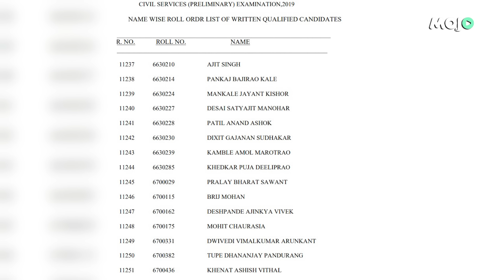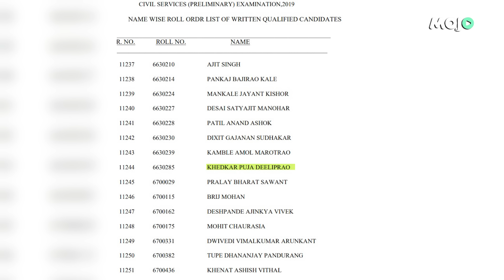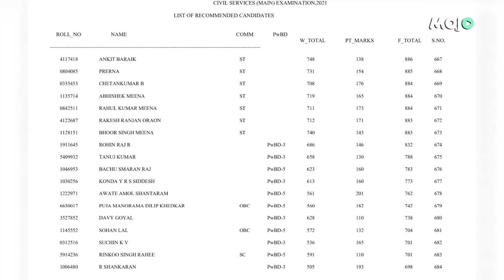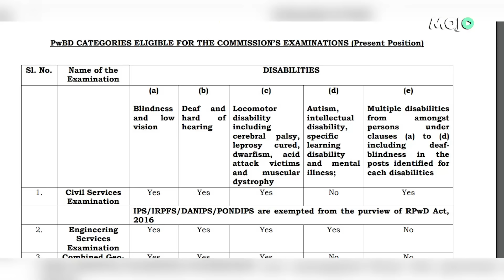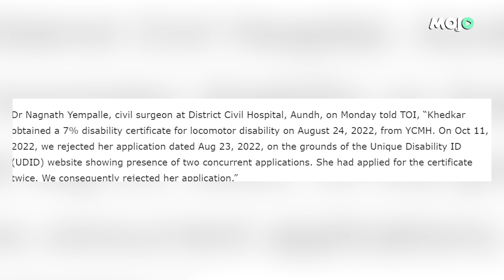The Reason Why Controversial IAS Officer Puja Khedkar Used Two Names| Case Of 2 Medical Certificates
Amidst the fake documents submission controversy trainee IAS Puja Khedkar's District training program has been put on hold and she has been asked to move back to the LBSNA academy till next notice. Meanwhile another controversial aspect of Puja's journey has come out. Puja used two different names in two different exams, also she had applied for the medical certificate in two hospitals simultaneously.